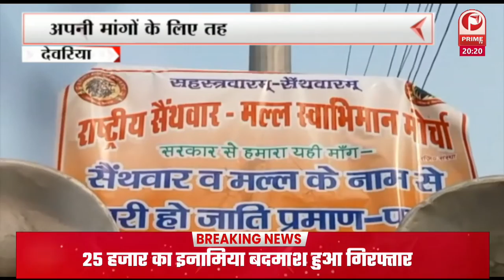Bank Strike: हड़ताल का आज दूसरा दिन, बैंकिंग सेवाएं पूरी तरह ठप || Prime Tv